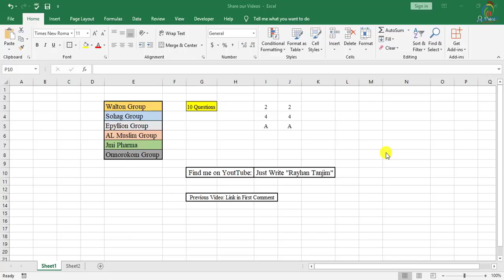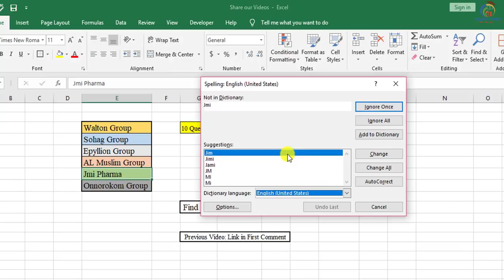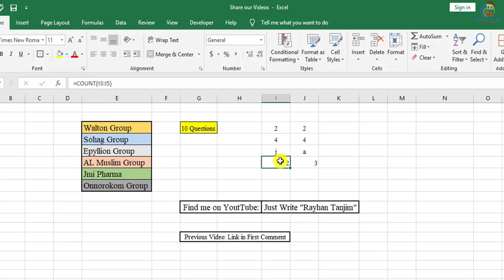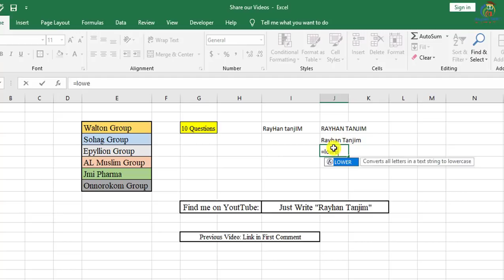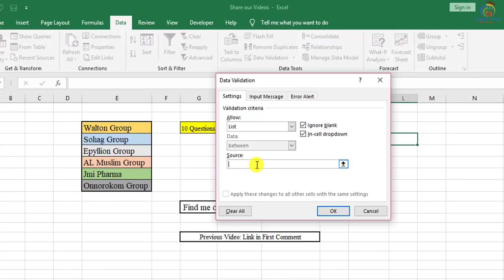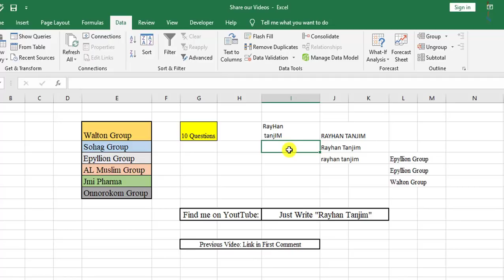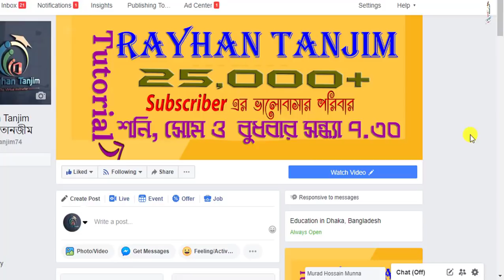10 Excel questions asked in job Interview | Bangla Excel tutorial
10 Excel questions asked in job Interview | Bangla Excel tutorial

In this tutorial, I will try to show you, top ten excel question that is asked in a different job interview in Bangla || Microsoft Excel Bangla tutorial. And which excel question asked in Walton group, Epyllion Group, Sohag Group, AL Muslim Group, Jmi Group, and Onnorokom Group that is described in Bangla. You will be able to Learn Excel super Tips to be an expert in excel job exam test in Bangla. And what is Microsoft Excel tutorial and Excel Learning Process Actually? After watching this video, you will be an expert in the interview question of Excel 2007,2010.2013,2016 at home in Bangla by Rayhan Tanjim.